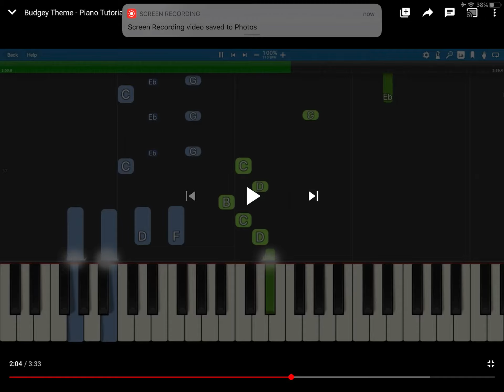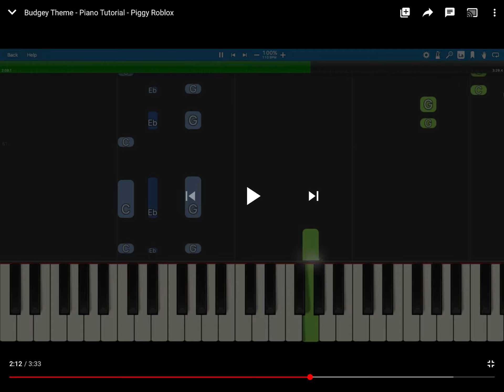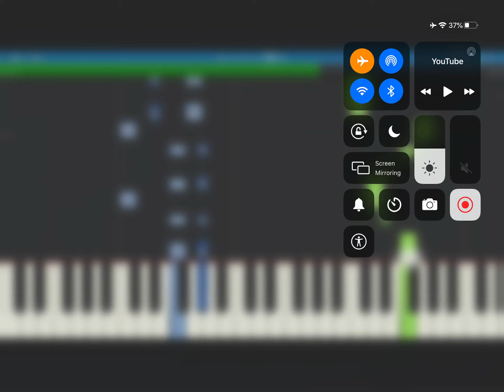buggy dôngs do u Know it part 2 is more